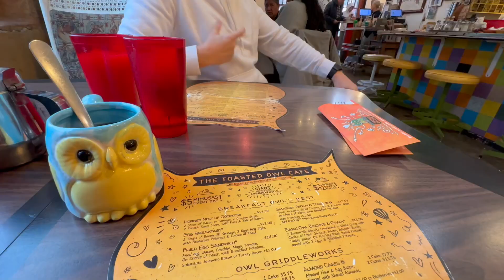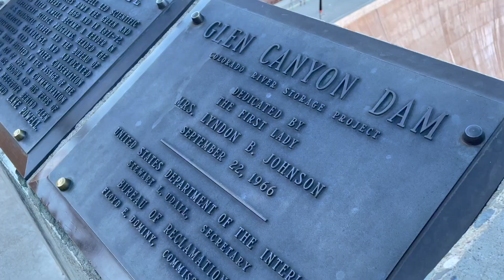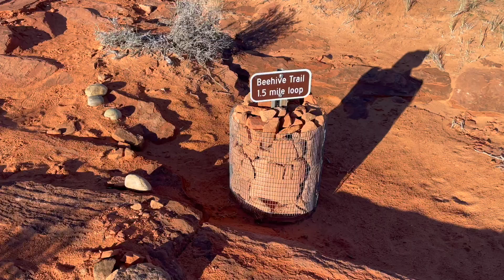USA TRIP - PAGE ARIZONA